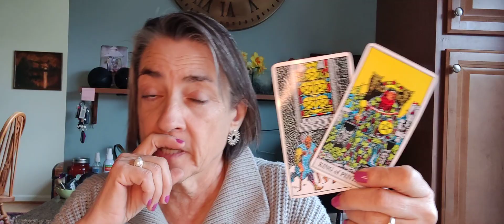Pisces tarot this week. March 27, 2024